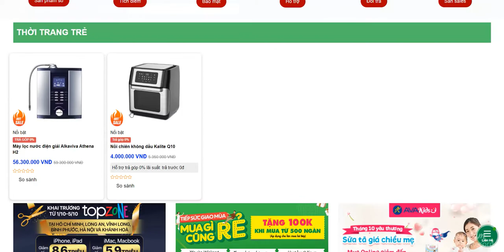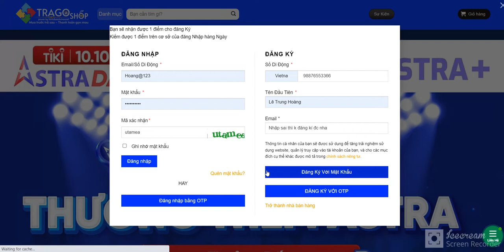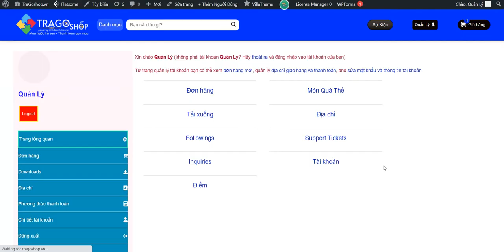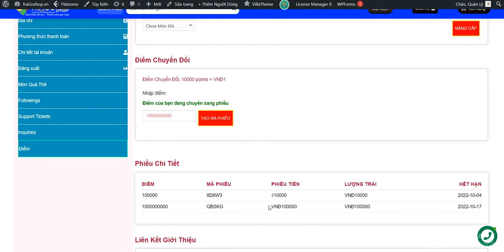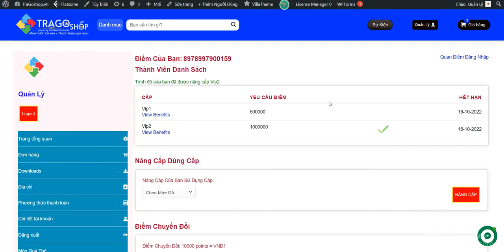Sharecode website bán hàng đầy đủ chức năng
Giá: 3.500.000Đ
Sharecodecode website bán điện thoại, laptap,... được mình tích hợp vào website bao gồm nhiều chức năng
như:
1. chức năng tích điểm
2. Chức năng so sánh
3. Chức năng hiển thị số lượng sản phẩm đã bán
4. Chức năng vòng quay thưởng( mình đã cài plugin bạn tham khảo nâng cấp thêm)
5. Chức năng flat sales như shopee
6. Chức năng mua cùng
7. Chức năng tiếp thị liên kết
8. Chức năng like và share về facbook
9. CHức năng đa nhà bán hàng như shopee
10. Chức năng hiển thị thông báo khuyến mãi
11. CHức năng đăng ký OTP , gửi mã OTP k tốn phí
12. Chức năng shop đa nhà bán hàng, giao diện đẹp, hồ sơ của nhà bán hàng đẹp
13. Chức năng gửi mail khi thêm vào giỏ hàng k thanh toán
14. Cực kỳ nhiều chức năng xịn xò khác. mua về các bạn đổi thông tin là xong
15. Giá trên không bao gồm plugin sales trả phí trong demo.
1. Chức năng vận chuyển
2. Chức năng trả góp
3. Chức năng thanh toán tự động
4. Chức năng quà tặng
5. Chức năng tư cách thành viên
( lưu ý mình chỉ cài plugin trả phí trên 1 domain, domain 2 thì plugin này không hoạt động, tính năng plugin này sẽ vĩnh viễn nhá)